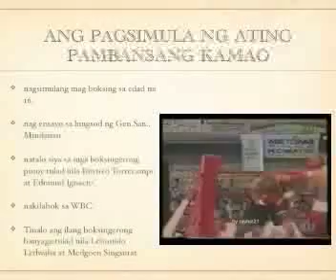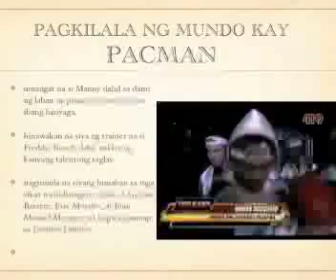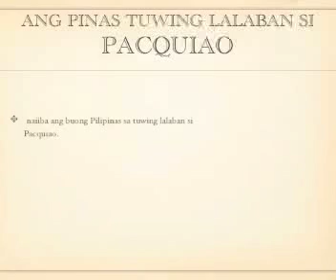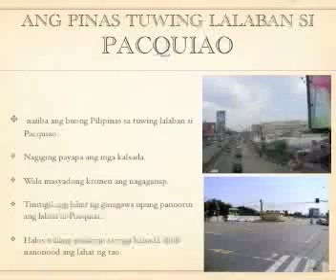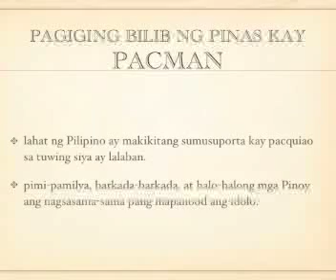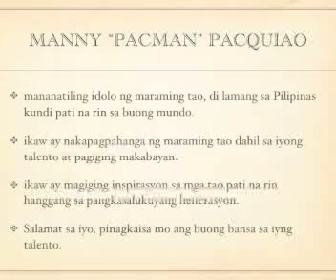Zambrano: Manny Pacquiao